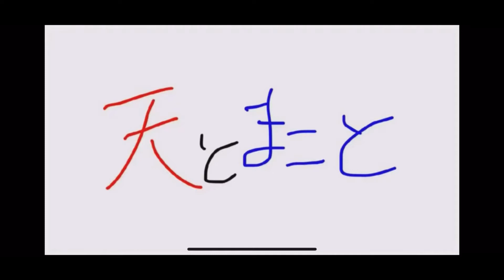[BTS]TinyTANのJINくんをオンクレで獲得チャレンジ！オンクレ勉強中【クレーンゲーム】【bts】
TinTAN獲得動画を上げいます！
もう少しでQposもでるのでそちらも動画にしたいと思っています！

天とまことチャンネルで出しているTinyTAN動画

天とまことチャンネルの天のサブ垢！
不定期更新でクレーンゲーム動画などを主に上げたいとおもいます！